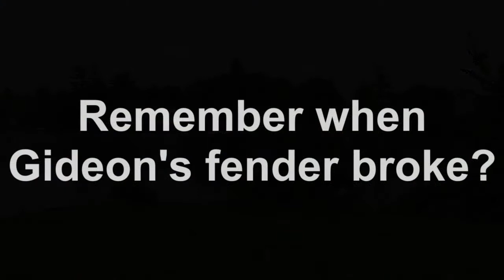Road trip with motor bikes! My return to the lake! How bad was it?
If you like my content, why not buy me a cup of coffee?
Opening and Closing music by Quincas Moreira.